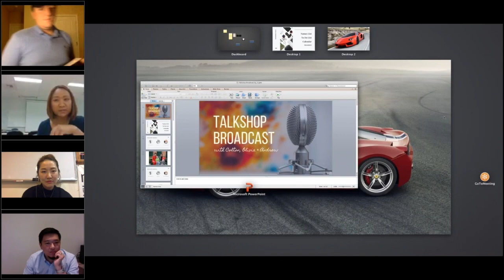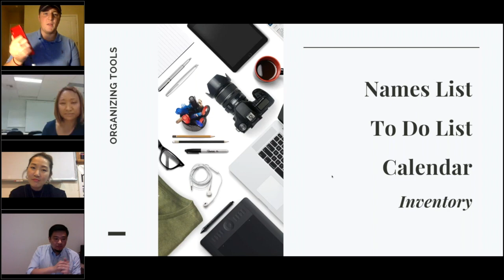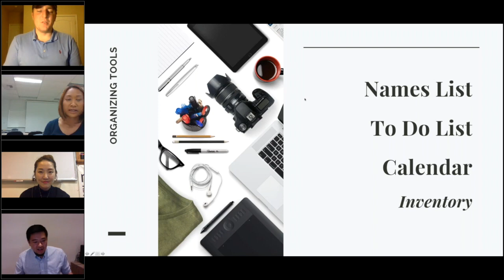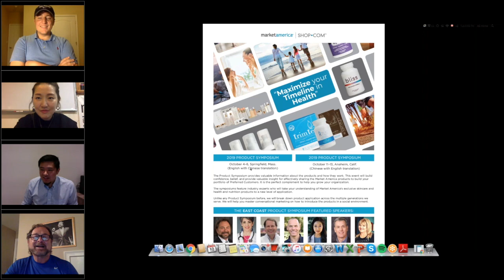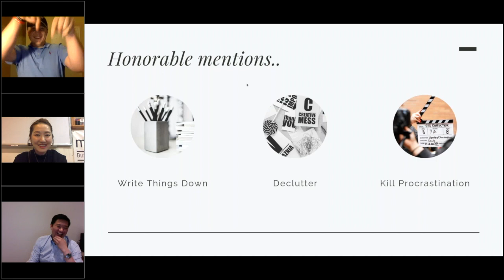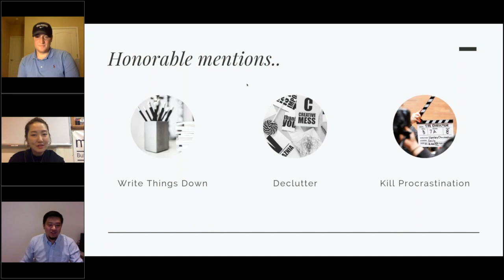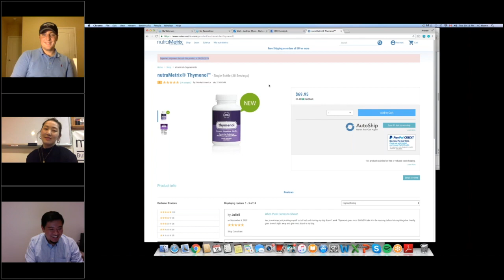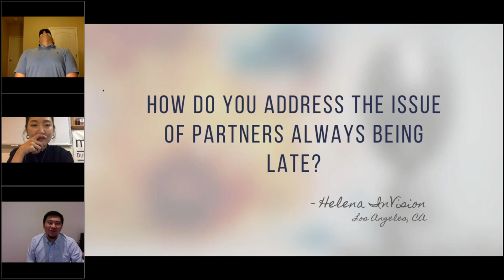TalkShop Episode 2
-Talk Shop Broadcast ~ Episode 2-
with Olivia Li, Andrew Chee, Colton Whited and featuring special Guests Koy Saechao and Executive Vice President of Market America Dennis Franks

Different Areas, Various Philosophies, Same UnFranchise Business.

Tuesday nights from 9:30pm – 10:15pm EST. Hangout with three successful internet entrepreneurs as they meet weekly to discuss, debate and exchange notes on “best practices” to building an UnFranchise Business. This series hosted by the trio will explore peculiar weekly topics; dive into featured products; as well as shine a local spotlight on up and coming builders in distinct areas. TalkShop Broadcast is designed to be a fun, impactful and informative conversation that will bring value to you as a business builder and a tool to plug in your guests in between meetings.